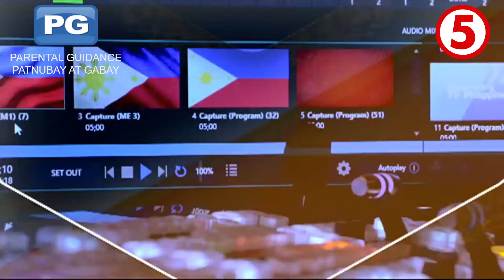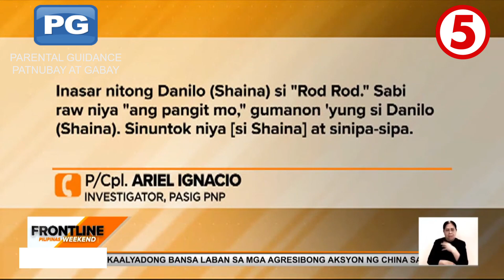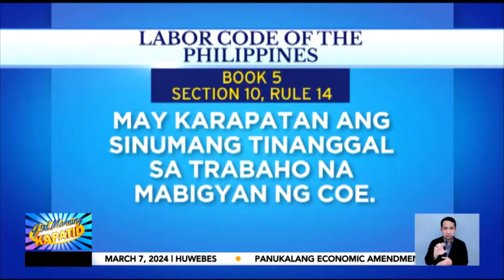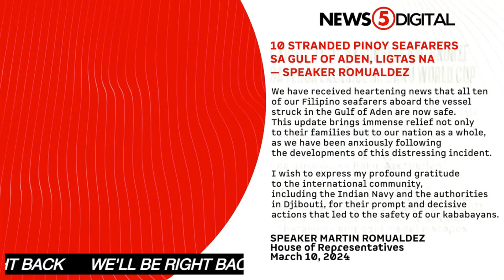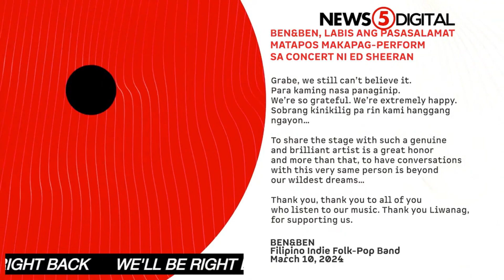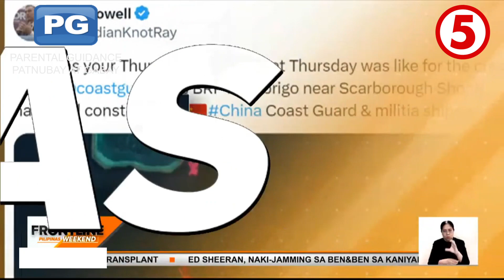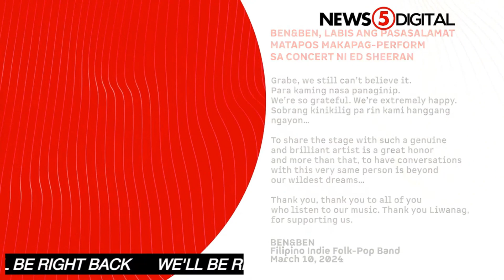Frontline Pilipinas Linggo March 10, 2024 (Sunday) (HD)